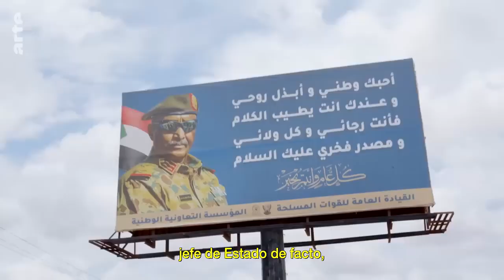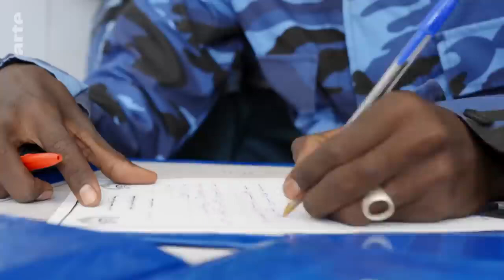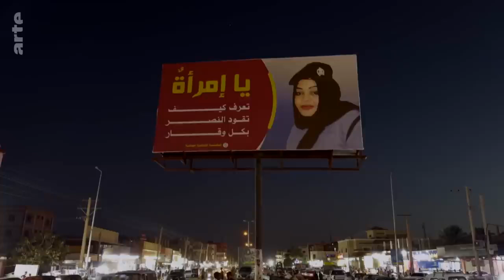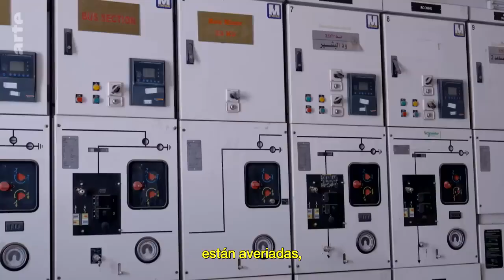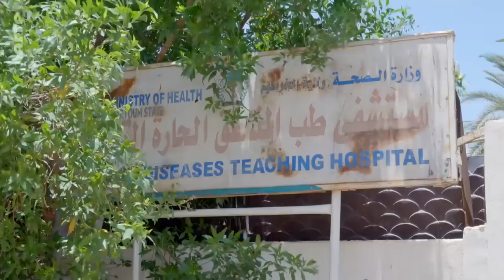Sudán.la guerra olvidada.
El conflicto fratricida entre el ejército sudanés y las paramilitares Fuerzas de Apoyo Rápido (FPR) se ha cobrado ya decenas de miles de víctimas y ha empujado al exilio a casi diez millones de civiles. Una hambruna a gran escala se cierne sobre el país. Oculta a las cámaras, esta tragedia va acompañada de actos de violencia incalificables: violaciones masivas, atrocidades brutales, limpieza étnica.